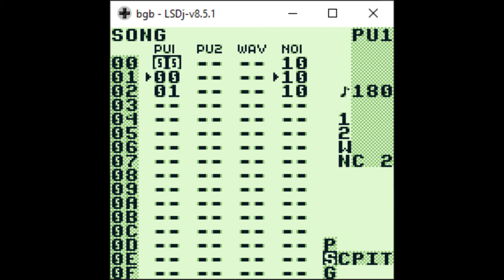[LSDJ Game Boy Cover] Undertale - Start Menu (Redux)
Credit to Toby Fox for the original game/music.

This is sequenced on LSDJ. Recorded with Audacity.

This is the redo of track 2. Now with added reverb.